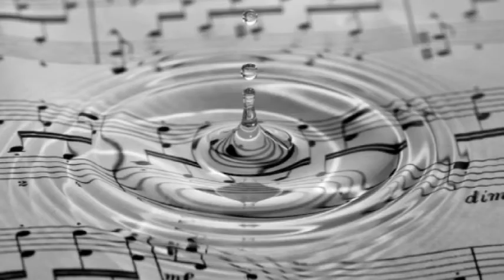Florin Tutuianu - CE MAI FACI ?... - Versuri Ileana Vest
Versuri Ileana Vest
Cantautor Florin Tutuianu